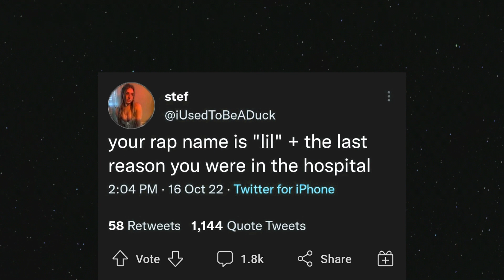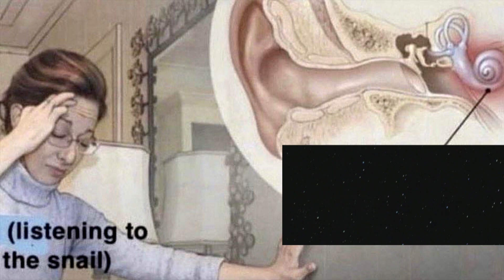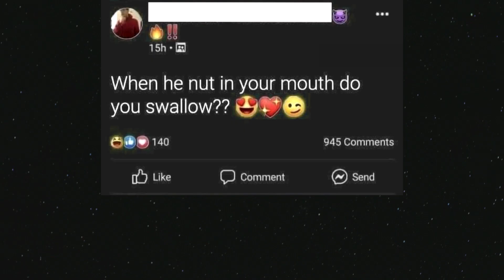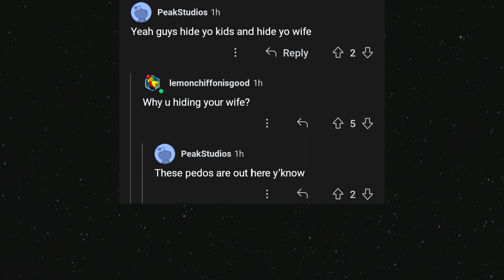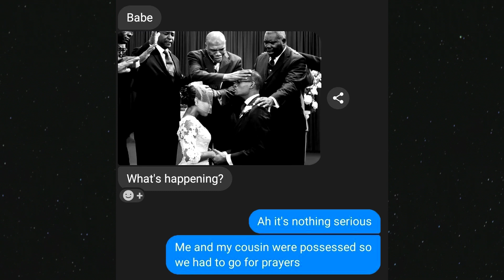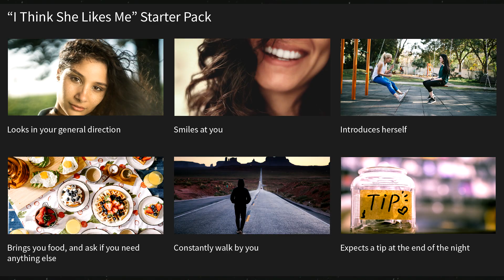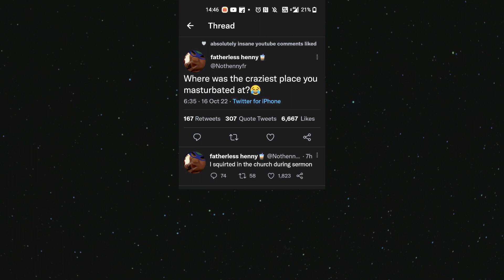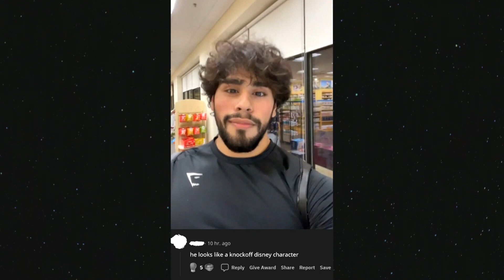Ultimate Try Not to Say Hol'Up - V108